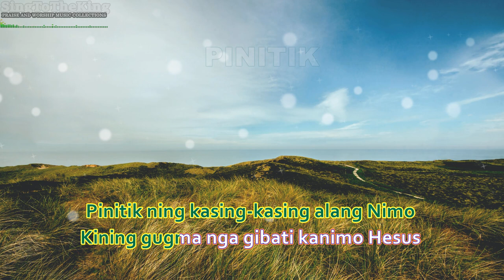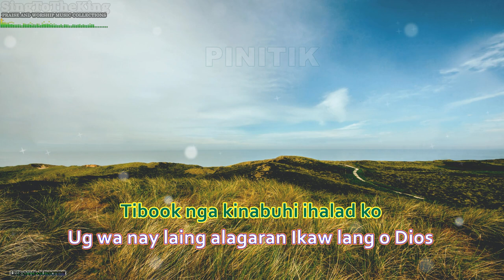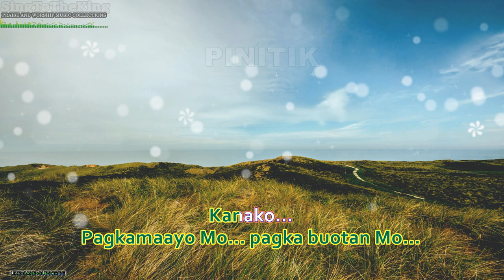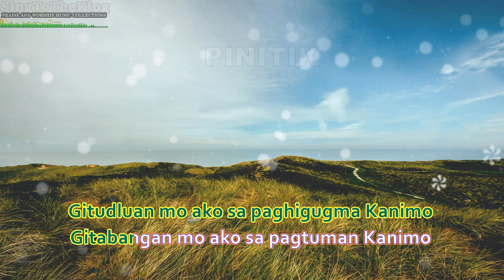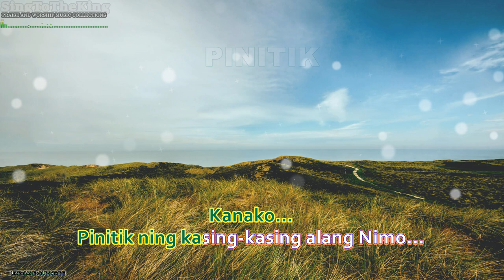PINITIK _ KARAOKE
Para po sa inyong suporta sa ating channel:
Para sa mga online shopper: